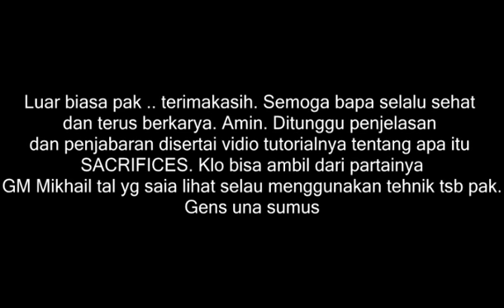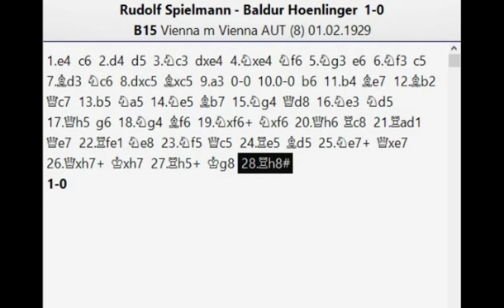SENI dan MOTIF BERKORBAN dalam permainan Catur beserta Strategi dari Rudolf Spielmann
[Event "Vienna m"]
[Site "Vienna AUT"]
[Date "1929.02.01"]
[Round "8"]
[White "Rudolf Spielmann"]
[Black "Baldur Hoenlinger"]
[Result "1-0"]
[ECO "B15"]
[[EventDate "1929.??.??"]